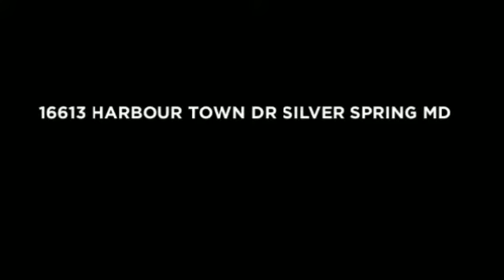John Williams Presents 16613 HARBOUR TOWN DR SILVER SPRING MD 20905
Best value in Hampshire Greens. Stunning home with grand entrance with 2 story foyer, crystal chandelier, marble tile 7 9' ceilings throughout. Kitchen with granite countertops, with full-back slash and large island. Teak hardwood floors on main level, stairway and upstairs hallway, Brazilian hardwood floors on all bedrooms. 2 add room/den in finished basement with sauna room. Hurry.. don't miss this one

Located in  Hampshire Greens   Subdivision.